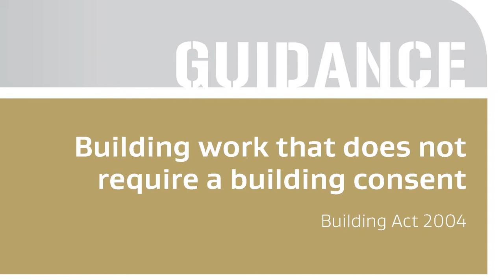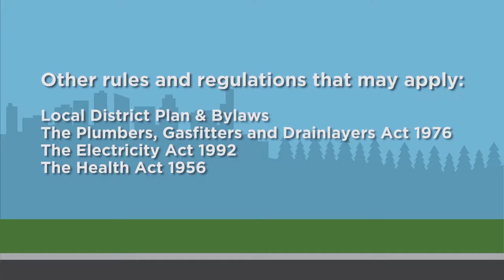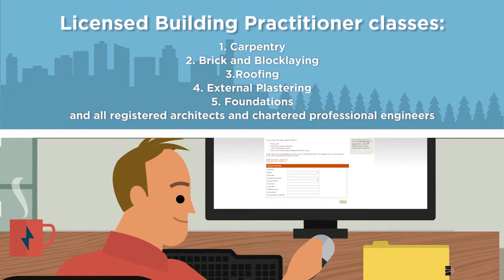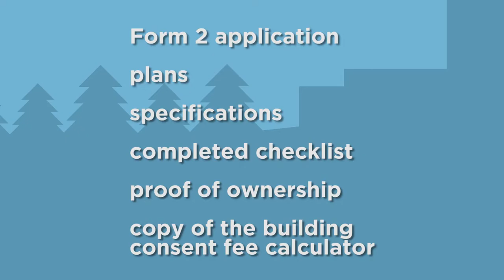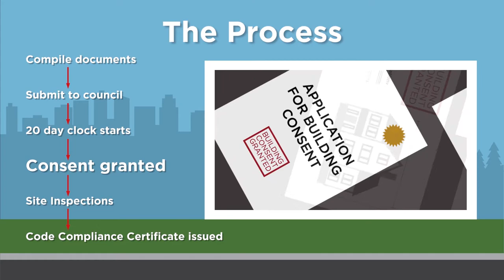Building Consents Explained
Applying for a Building Consent can be complicated. We hope that this video helps guide you through the various stages and requirements of the process.